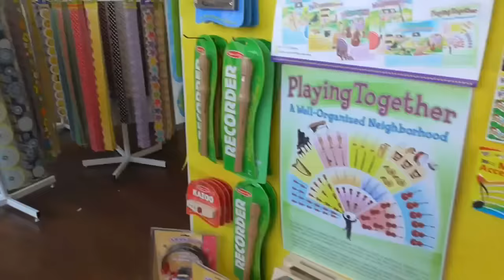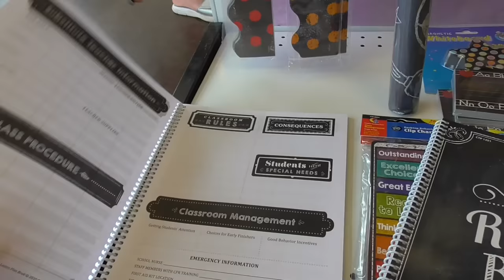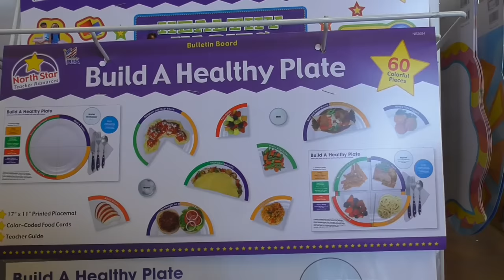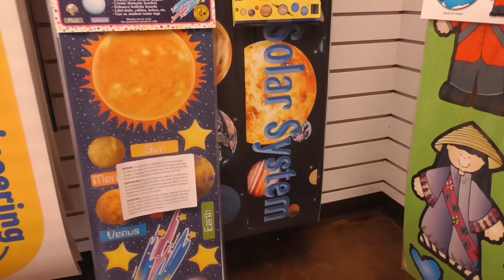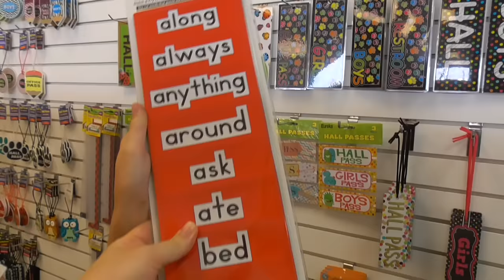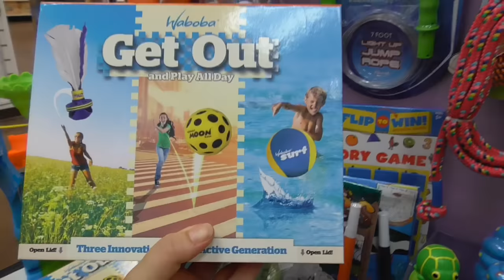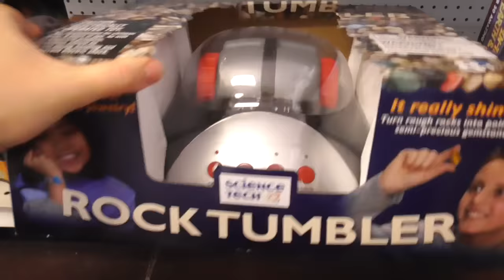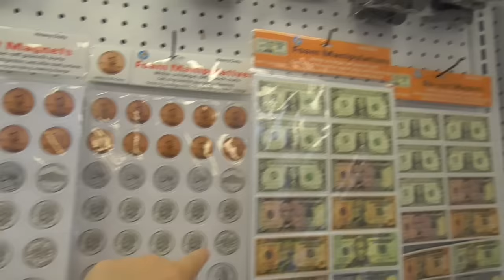В магазине для американских УЧИТЕЛЕЙ! Что покупают учителя к школе ПОКУПКИ к ШКОЛЕ 2018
Back to school канцелярия в прикольном магазине. Покупки к школе в магазине для учителей в Америке. Как готовятся американские учителя к Бэк ту Скул ?  Школьные принадлежности, которые покупают американские учителя.